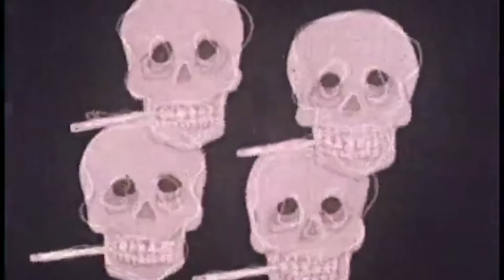Chisel Chin - I Can See (Music Video)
Edit by Joel Meldrum